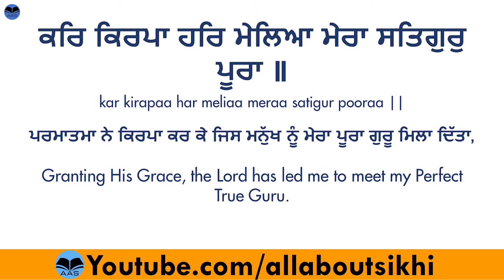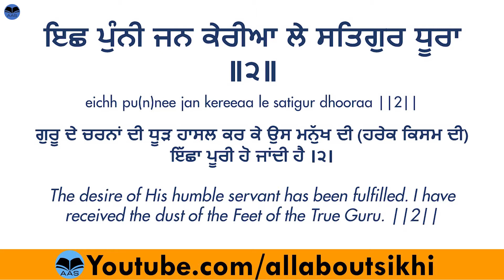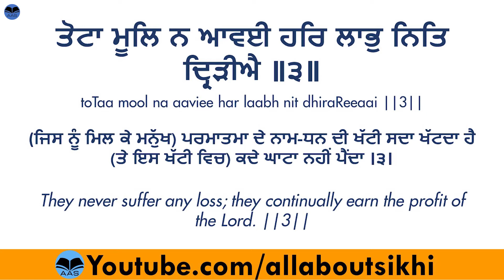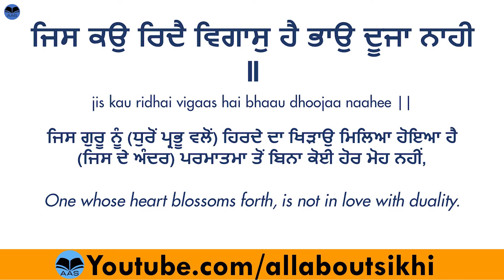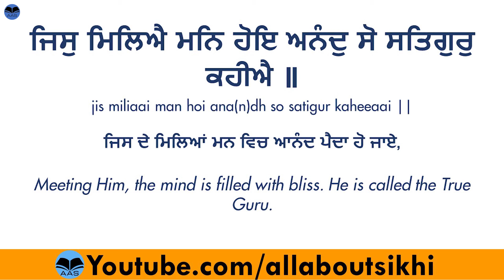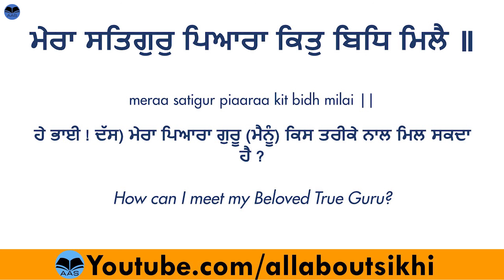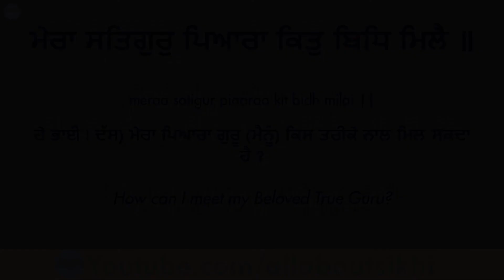Kit Bid Milai | Read Along | Bhai Harjinder Singh Ji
Intro and Exit background track: Bhai Harinder Singh Ji UK (Nirvair Khalsa Jatha)